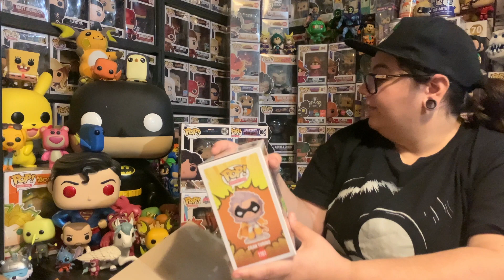This Was Not How I Thought This Would Go 😔 | Popcultcha Fundays Freddy Funko Mystery Box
Hey everyone! Thanks for taking the time out of your day to watch this video!

Today I'm, not really opening, but somewhat opening up a Funko Pop Mystery Box from Popcultcha where there was a chance to pull one of six Freddy Funko Figures and it did not go as planned at all 😅

Intro tune is thanks to the genius that is, Vauus